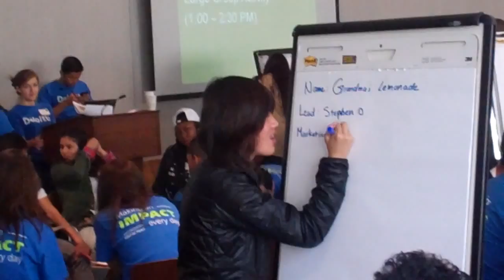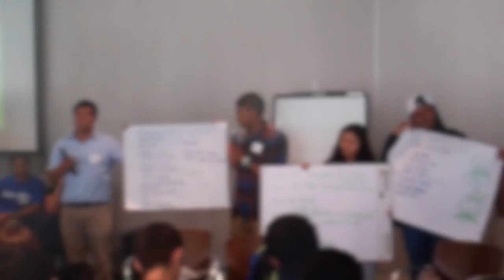Impact Day 2015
First Graduate students traveled to Deloitte offices in San Francisco to participate in Impact Day 2015.